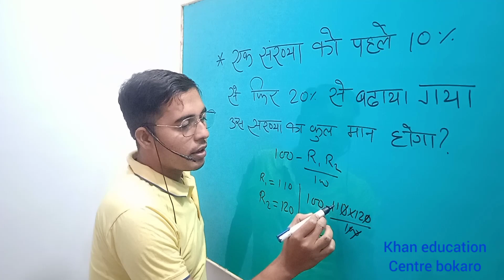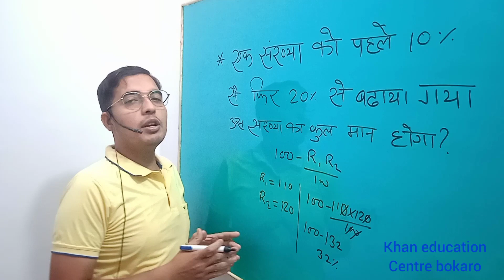प्रतिशत आधारित महत्वपूर्ण प्रश्न | pratishat math | percentage | percentage question | math tricks